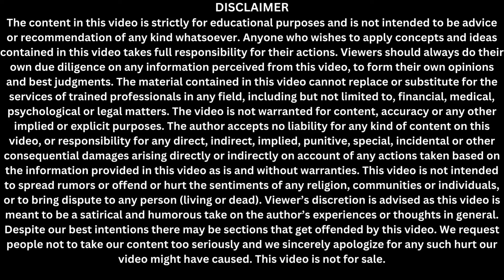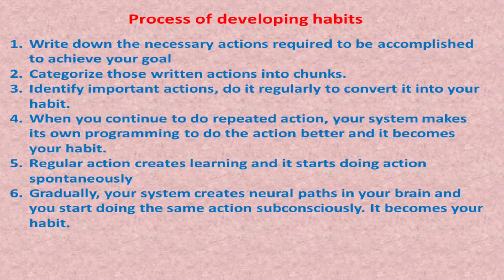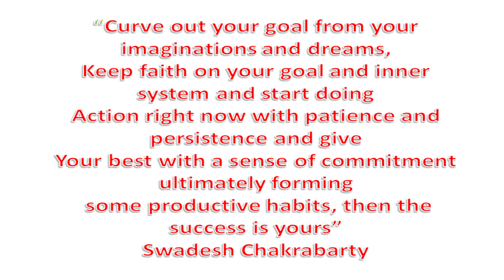Creating habits for success - Success - 7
In this motivational video, I am going to talk about the importance of creating habits for success in life. I shall describe here how actions are converted into habits towards achievement of success in life. I shall also describe here how by forming habits our system becomes aligned towards achievement of our goal. I desire that by listening to this video, my viewers get motivated to take action effectively and can develop habits that can convert their dreams into reality by achieving their goal in life.  My purpose is to share my experience of life with others so that it can make some contribution towards their success in life. This video is the video number 7 of success series. To get full understanding, I expect my viewers to listen to these videos in serial. At present, in every week I shall come up with one video on success on every Thursday. I wish everyone becomes benefited by that.
 I am Swadesh Chakrabarty. I have experience of training and teaching people in the area of Management, Soft skills, Banking, Neuro Linguistic Programming, spiritual aspects of life and Vedic Mathematics for more than 32 years. It has always been my desire to share my knowledge and experiences with others. My students are my inspiration and I have always learned while interacting with them. It would be my pleasure to motivate others to bring success in their life. Please share ideas and comments which I will be happy to reciprocate.